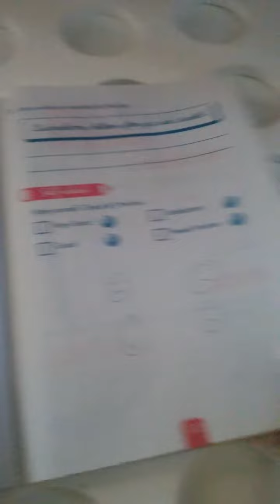Writing 3 2008